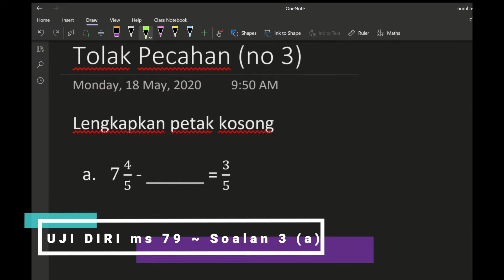5 minit Uji Diri Buku Teks - Tolak Pecahan (part 4)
Buku rujukan : Buku Teks Matematik KSSR Semakan Tahun 4
Topik : Pecahan ( Tolak Pecahan )
Muka surat : 79

Uji Diri Soalan 3 : a dan b

Ada pelbagai jalan kira untuk soalan-soalan yang dibincangkan.
Jika cikgu/ibu bapa/murid mempunyai jalan penyelesaian yang lebih baik, bolehlah sama-sama kongsikan di ruangan komen di bawah.

Terima kasih.